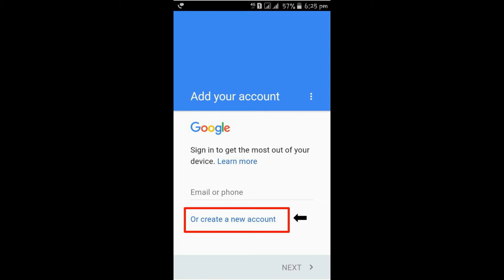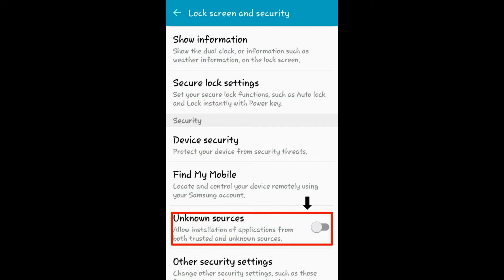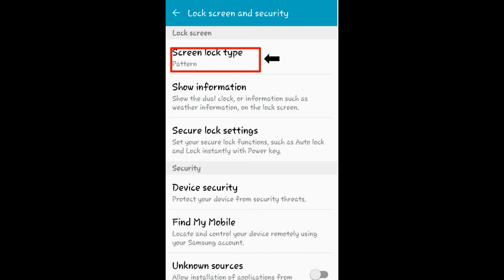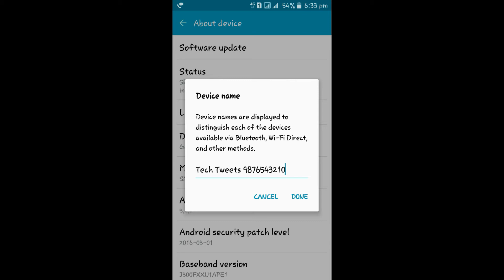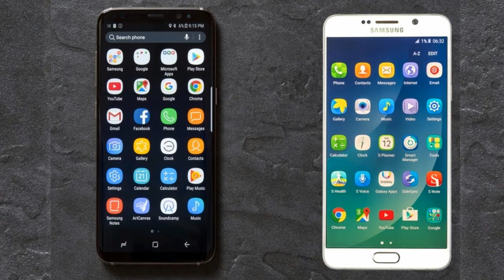10 Things to do After buy a new Smartphone ||Technology Tweets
This video explained about what are the things to do after buy a New smartphone,
This step not also for new users,for the existing smartphone users too...